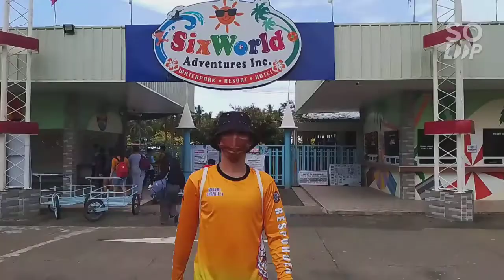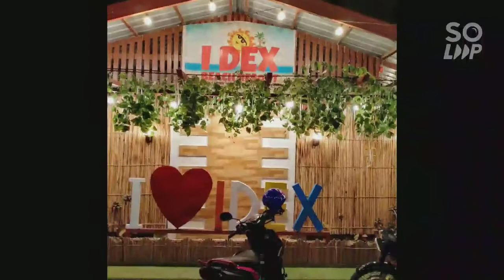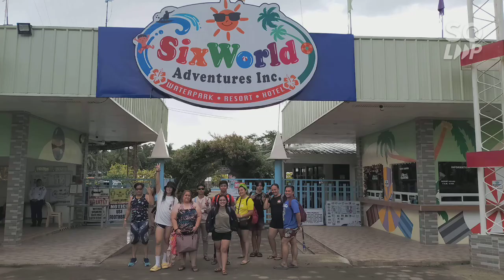Road trip Broom Broom 😂😂😂with BDRRMC FAMILY 🥰💕🚑🚒